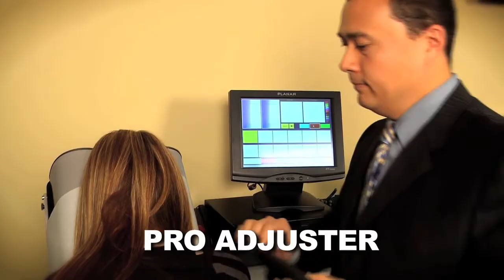Rancho Cucamonga Chiropractic - Work Injury, Sports Injury, Auto Injury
Advanced Health Source provides chiropractic care for patients in Rancho Cucamonga, Upland, Claremont, Fontana, Alta Loma and Ontario California.

Dr Troy Don and Dr. Ian Porterfield help patients suffering from lower back pain, neck pain, shoulder pain, sports injuries, auto accidents, workplace injuries, carpal tunnel syndrome, degenerative disc disease and headaches.

Using state of the art technologies such as Decompression Therapy, Pro Adjuster, Cold Laser, Vibration Technology and Zerona, they help patients get better fast!